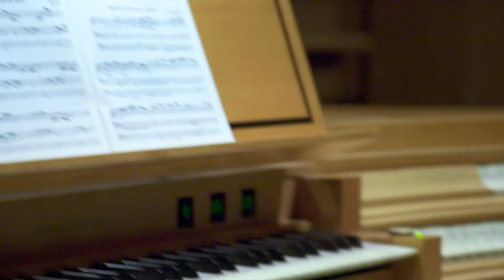Adventskalender 2021 - Kölner Dom - 18. Dezember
mit Domorganist Winfried Bönig: Joachim Pachelbel - Magnificat